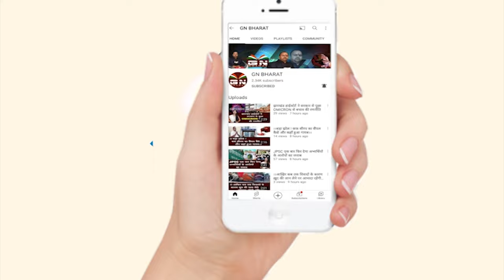असदुद्दीन ओवैसी के रांची आने से मांडर चुनाव में क्या फर्क पड़ेगा, जानें || Jharkhand mandar chunav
असदुद्दीन_ओवैसी के रांची आने से मांडर_चुनाव में क्या फर्क पड़ेगा, जानें